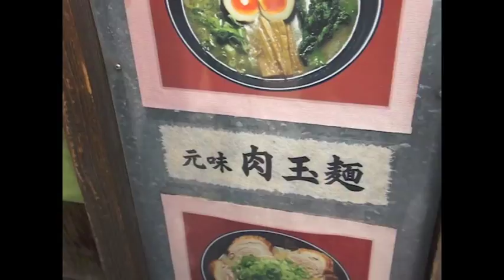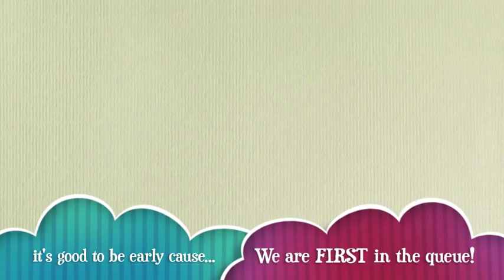Mutekiya Ramen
Mutekiya Ramen@ikebukuro

this is definitely the best and all-time-favourite ramen ever.
the soup is extremely tasty (exceptionally good esp with the chilly weather!) the egg yolk is needless to say, the colour is so appealing.
&&& I must emphasize on the FATS of the pork chashu!
Never a fan of fatty meat, not to say a thick layer of fats.
BUT this is the only place i yearn for extra fats on my meat HAHA.. it LITERALLY MELTS the moment you put it in your mouth! i never knew fats could taste this good HAHA.. you gotta try to experience it!! MUST TRY!